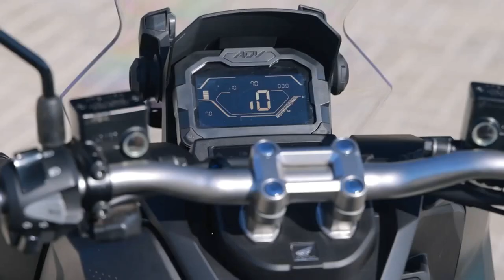Novo Honda ADV 2024